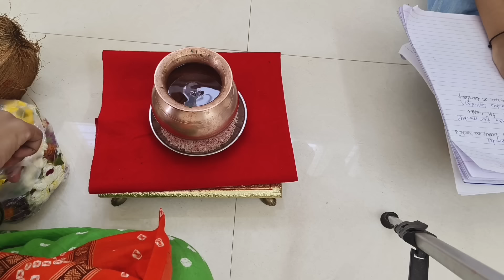घटस्थापनेपासून देवघरात अशी करा मंगल कलशाची स्थापना, कलशाची दिशा।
घटस्थापनेपासून देवघरात अशी करा मंगल कलशाची स्थापना, कलशाची दिशा।@poojaslifestyle3558
दुर्गासप्तशती दुर्गासप्तशतीपाठकसाकरावा दुर्गासप्तशती 14 पाठ, कुलदेवीची सेवा, नवरात्री घटस्थापना 2024, Navratri ka sthapna 2024 Marathi, Durga saptshti paath ka sakarva Marathi, मंगल कलशाची स्थापना, नवरात्रीत मंगल कलश कसा स्थापन करावा, मंगल कशाची माहिती मराठीत, Mangal Kalash mahiti Marathi, Navratri Mangal Kalash ka sansthapan karava, Mangal Kalash kasa,sansthapan karava, Navratri niyam, Navratri 2024, Navratri chi mahiti Marathi, kuldevi seva marathit, Navratri kuldevi chi Kunti seva karavi, apni kuldevi Kon te, Durga saptshti paranyan kase karave, Kumkumarchan kase karave,